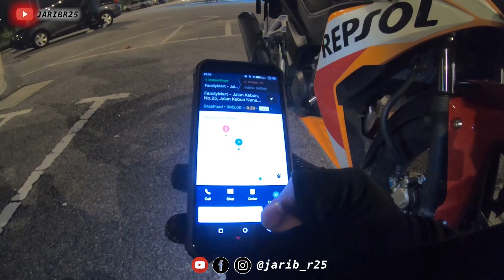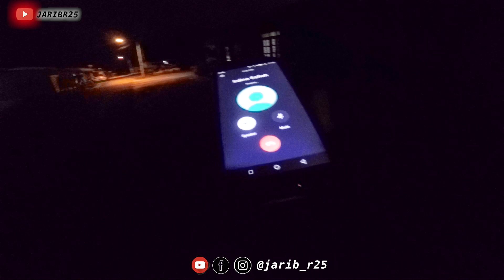GRAB | TERLUPA AMBIL DUIT CUSTOMER 😩| JOB CASH💶💰